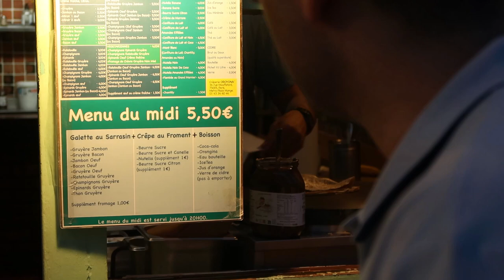First Week at HEC Paris - Vlog 11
Here are some clips from the weekend before my MBA kicked off this week.